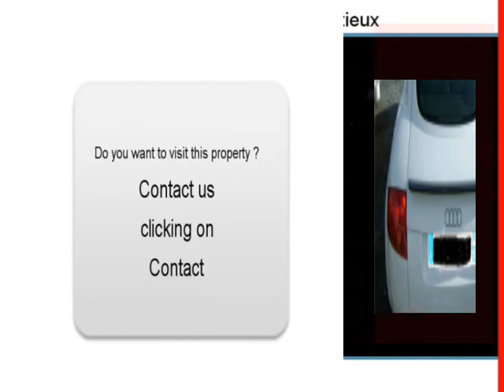Sale one Audi TT Festieux Aisne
For sale at  Festieux  Used car Audi TT of 177000 Km.
used motors Autoenvideo : Sale one Audi TT  Festieux  Aisne